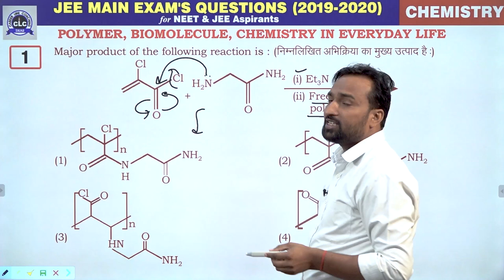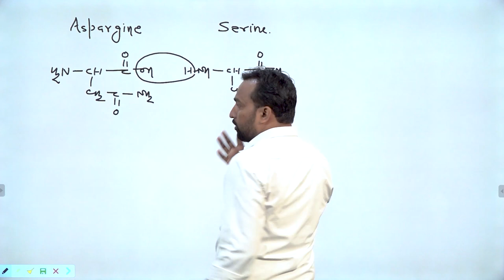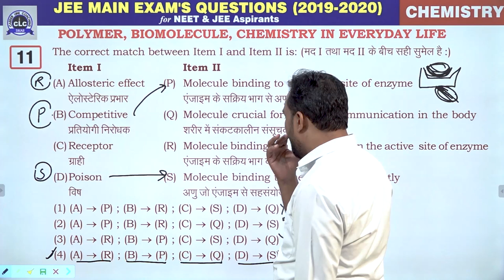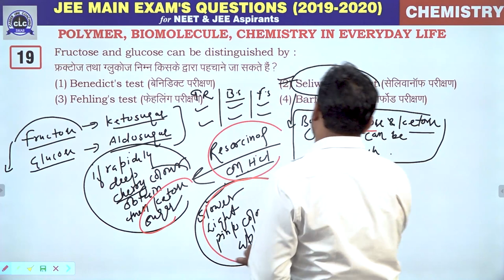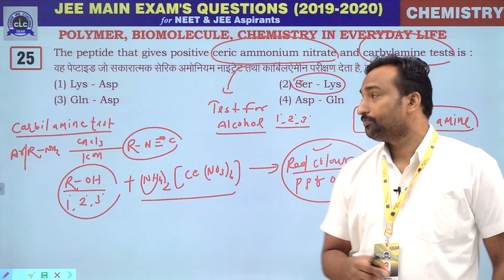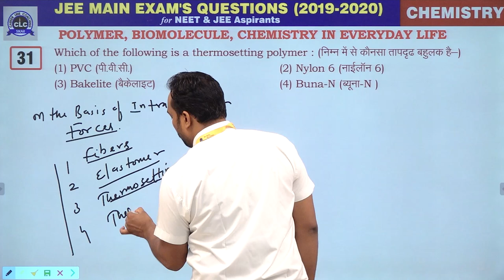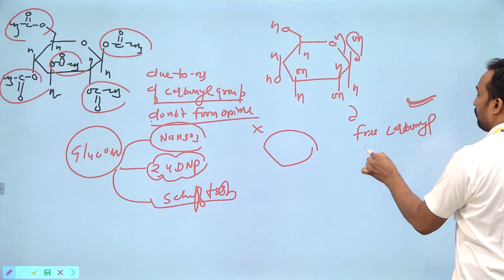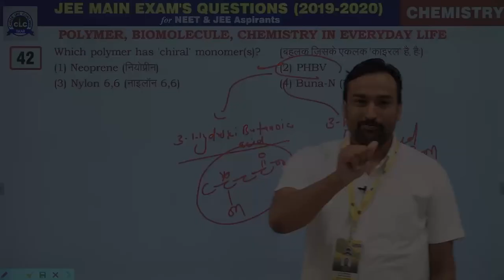07. Polymer, Biomolecule, Chemistry in Everyday Life || JEE Main Exam's Que. 2019-2020 || CLC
Lecture- 06 (Organic Chemistry)

Topic- Polymer, Biomolecule, Chemistry in Everyday Life